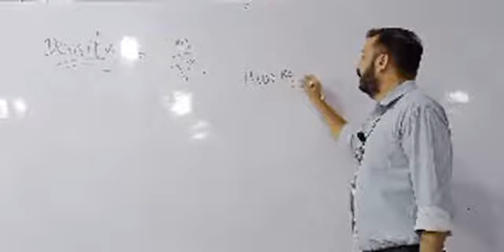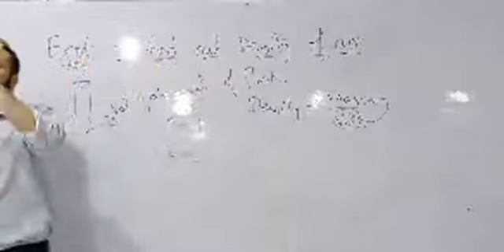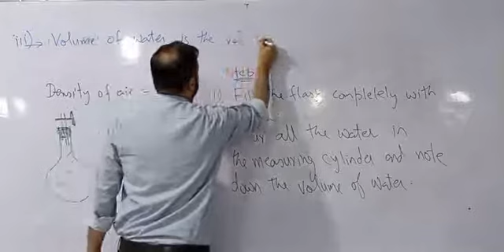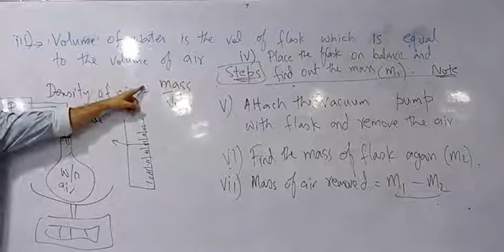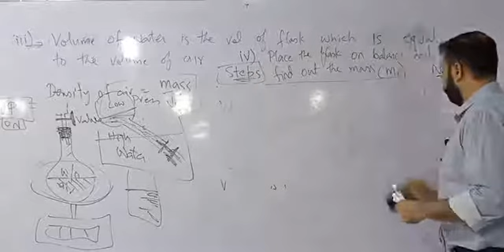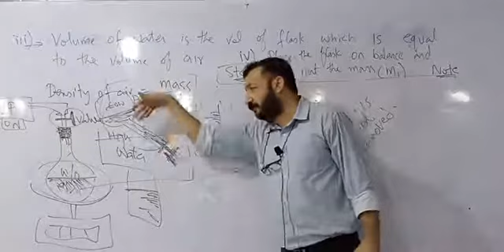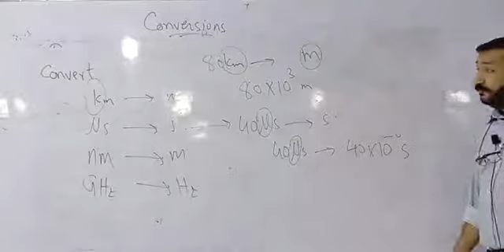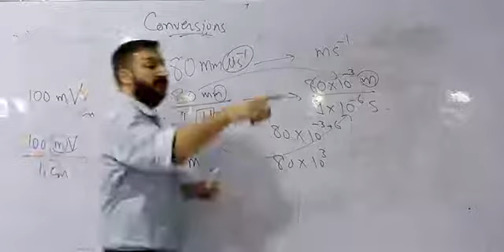Physics O Level / IGCSE: Physical Quantities, Units & Measurements Lecture 8 by Sumair Sajjad